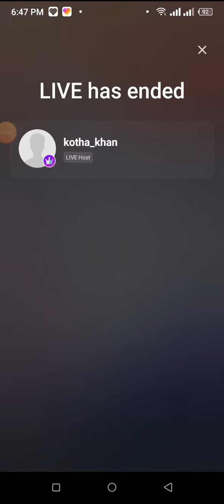December 13, 2020